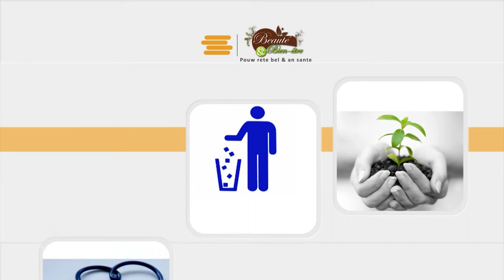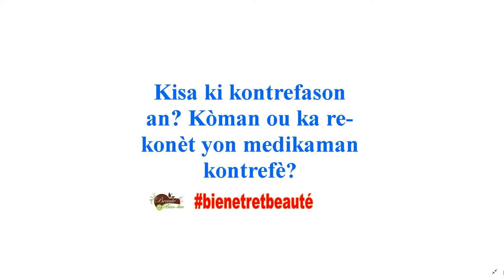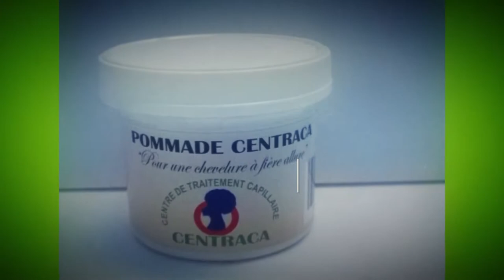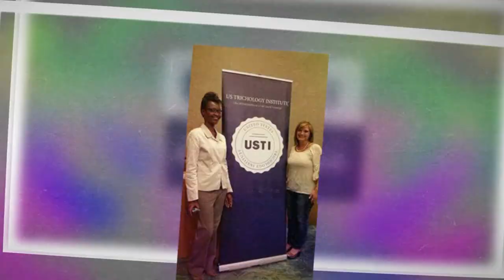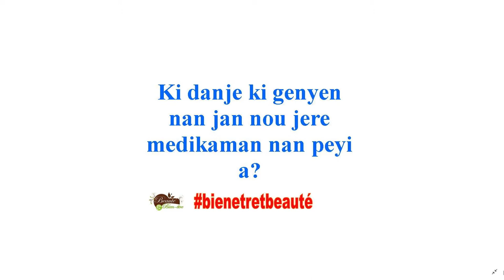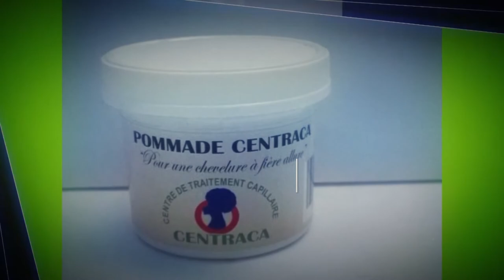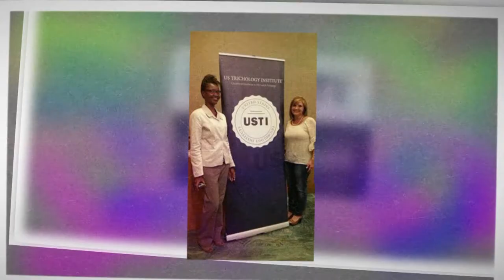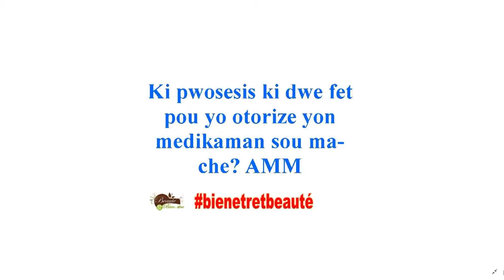Pwoblèm jesyon medikaman Nan sistèm Sante a ak Pierre Hugues Saint-Jean et DESROSES Infirmière Trich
Pierre-Hugues Saint-Jean, président association haïtienne des pharmaciens